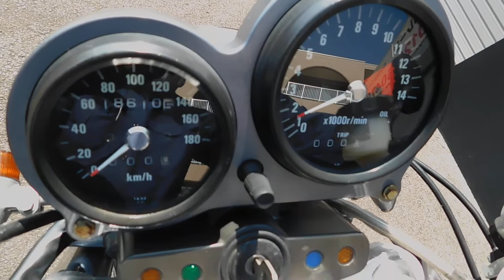【車体販売】愛媛発★良車 ゼファー400 車検R5.9付 すぐ乗れる状態♪ 走行距離18,610km エンジン 470ccボアUP FCRキャブ カスタム多数 動画有 現状販売はこんな感じです